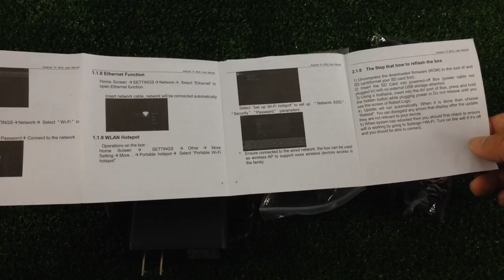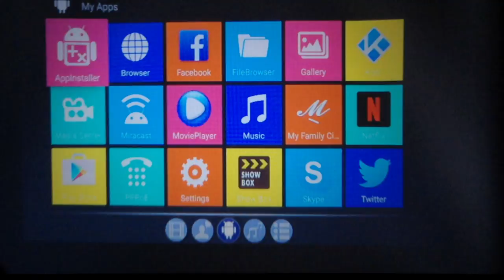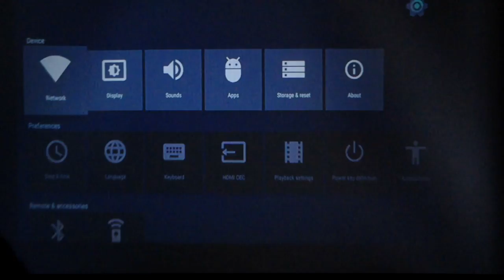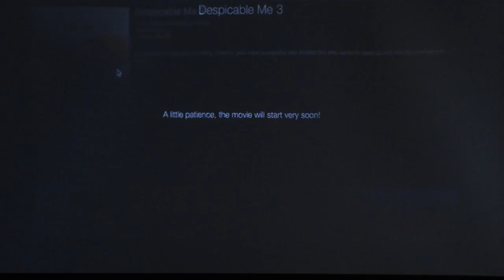Android TV Box I96 PRO Amlogic S905X : รีวิวทดสอบ By T3B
ซื้อ TV BOX i96Pro  สินค้าจาก Nanotech

Nanotech New I96 PRO S905X TV network set-top box Andrews 6.1 system 2 + 16G eMMC